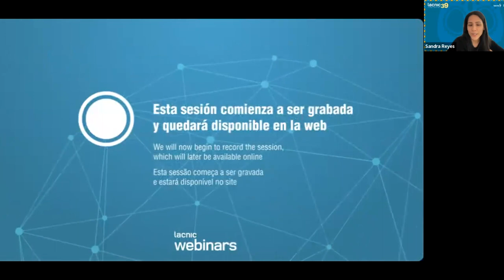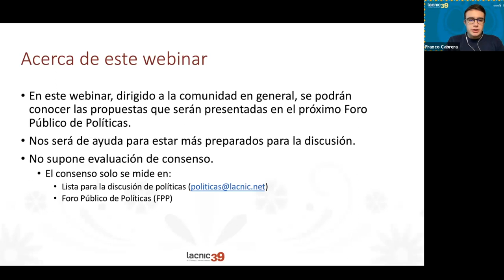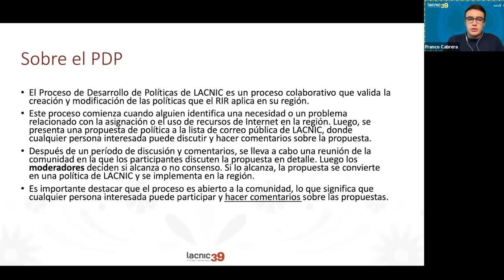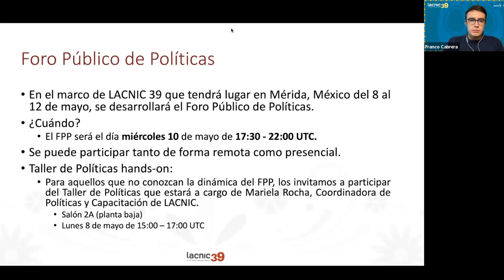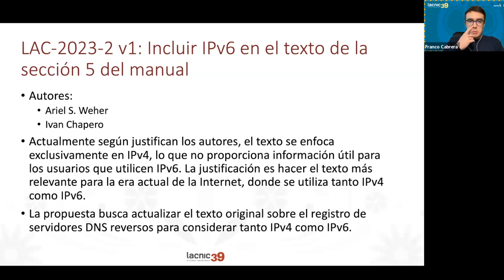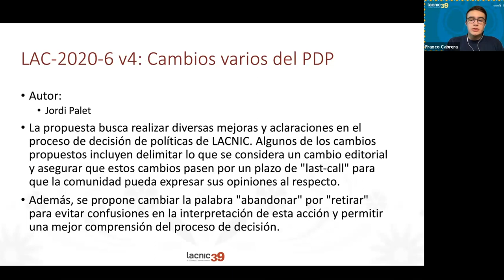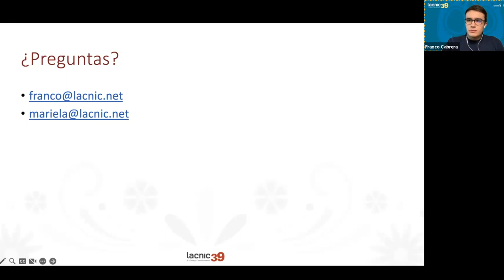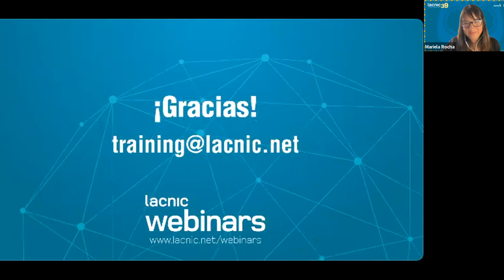Policy proposals to be presented at the LACNIC 39 PPF